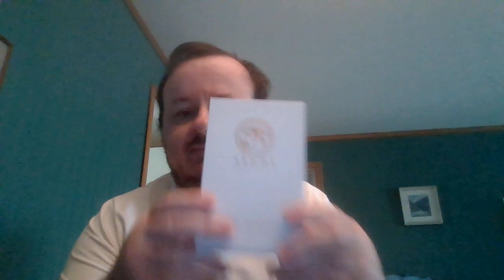Triumph of Bacchus by Argos-a perfect fall scent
I recently got this and am really delighted, after first sampling it a few months ago. It is a boozy, fruity and tobacco-vanilla-amber kind of mix that is really intoxicating! I really implore you to try it.